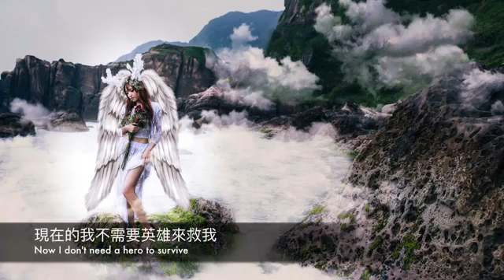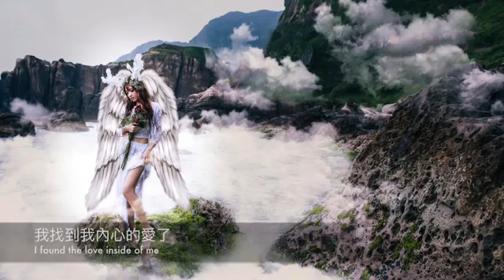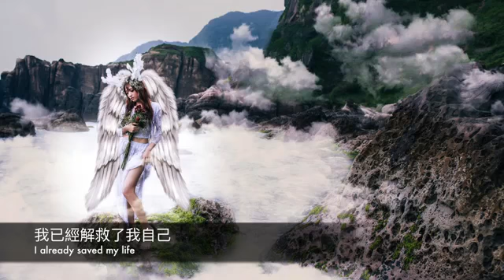موسيقى هندية موسيقى هندية هادئة موسيقى هندية رومانسية موسيقى هندية 2018 موسيقى هندية رائعة(11)